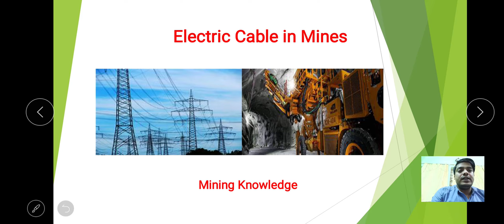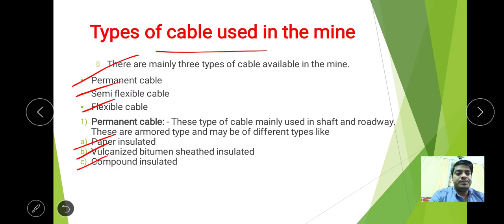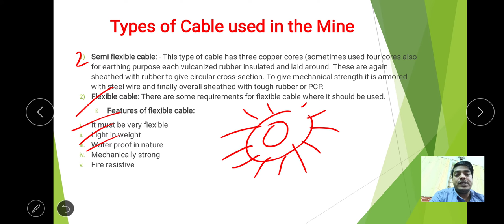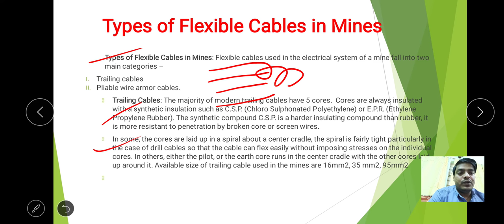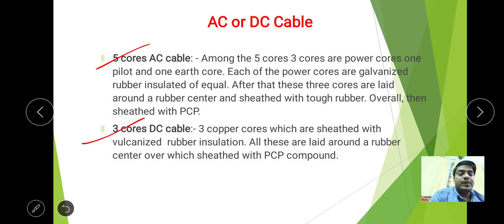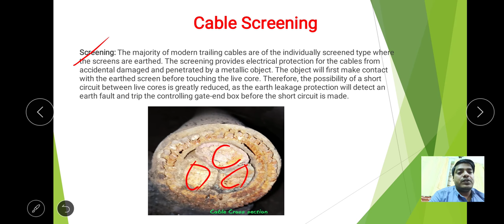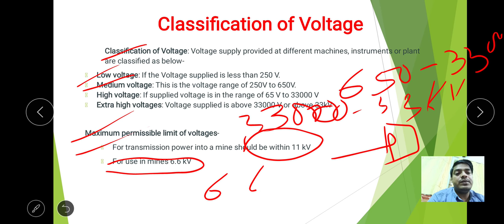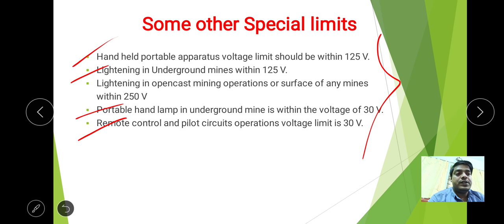Electrical Supply In Mines // Mine Electrical cables and supply